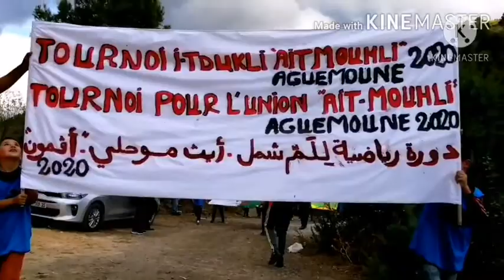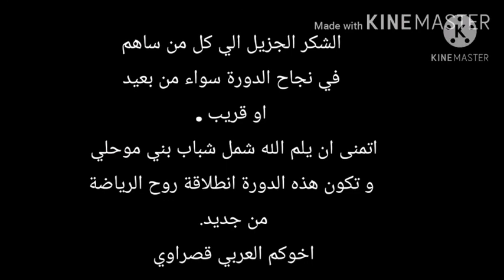La finale tournoie thadukli aguemoune 2020